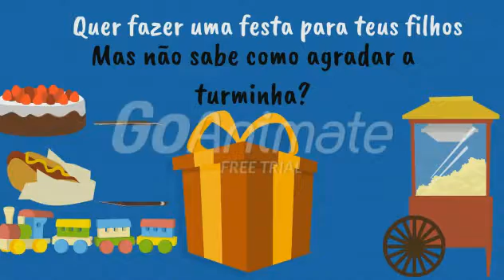Gravando 2016 10 27 14 43 56 275